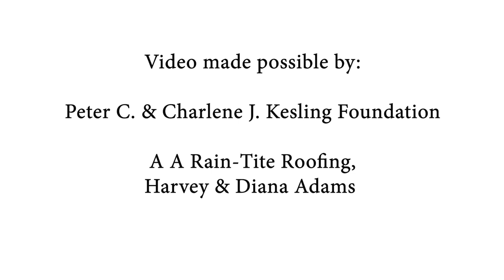Long Live La Porte Mural Time Lapse - Plaza 618, La Porte, IN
This video is a time lapse of the mural painting at Plaza 618 in La Porte, Indiana. Mural artists are Tom Torluemke and Bill Pozzo.